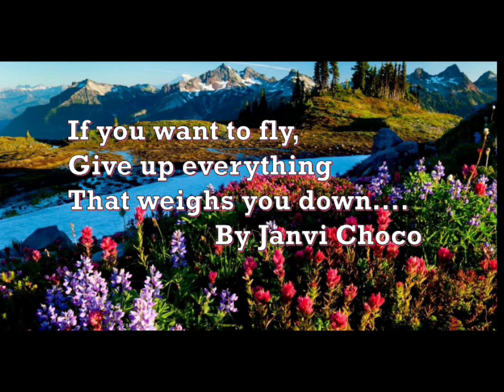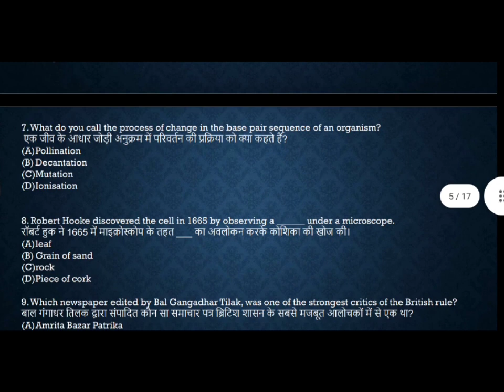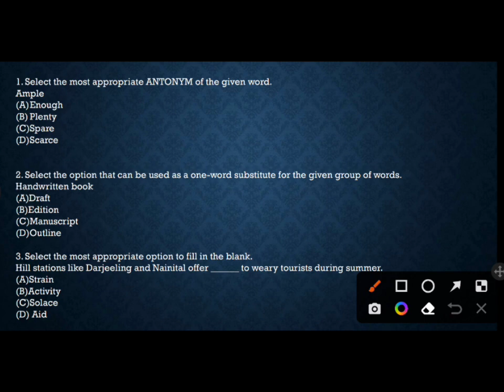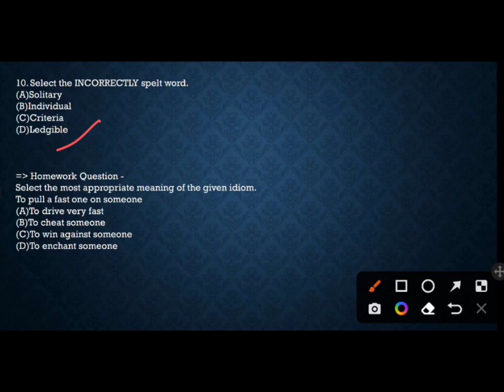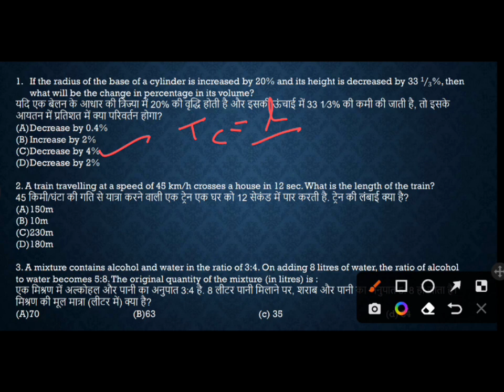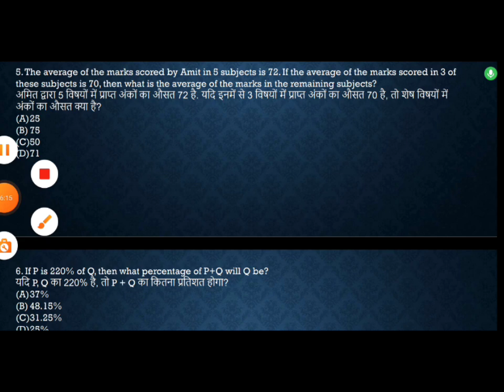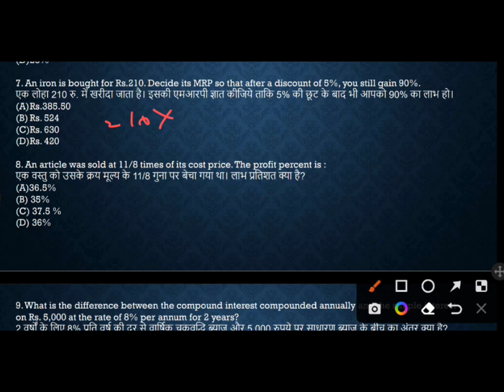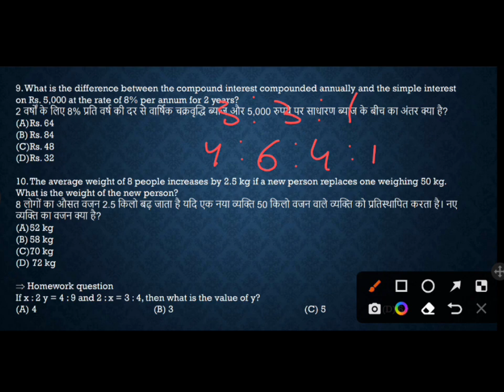SSC GD Previous year question | For 2022-23 | Important questions for all exams